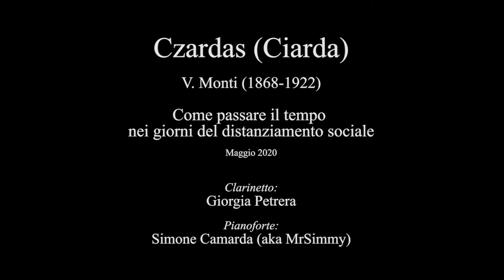Czardas (Ciarda) ai tempi del distanziamento sociale (Giorgia Petrera e Simone Camarda (aka MrSimmy)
La Ciarda di V. Monti (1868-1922) registrata con mezzi di fortuna (telefonini) ed in luoghi distanti ai tempi del distanziamento sociale - Maggio 2020.
Un modo per non smettere mai di sentirsi vicini anche quando si è costretti a stare lontani.
Clarinetto: Giorgia Petrera
Pianoforte: Simone Camarda (aka MrSimmy)